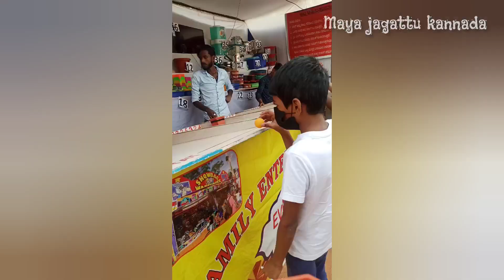ಜಾತ್ರೆಗೆ ಹೋಗೋಣ ಬನಿರೋ ಕನ್ನಡ ಹಾಡು ಬನಿರೋ|own lyric song in kannada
ಜಾತ್ರೆಗೆ ಹೋಗೋಣ ಬನಿರೋ